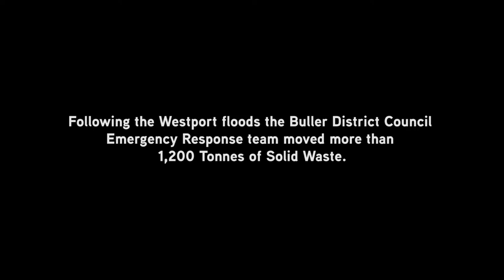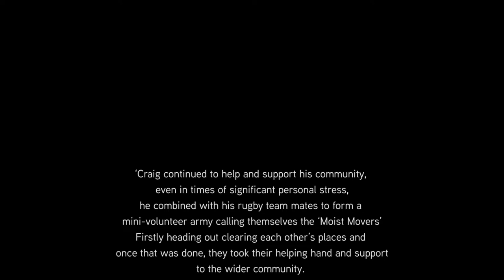The 2021 July Flood Event - How a community pulled together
Extraordinary people helping each other in out of ordinary times.

In the immediate aftermath of the 2021 July Floods the Westport community pulled together and help each other where needed.

Individuals, businesses, government agencies, community groups, contractors, and Buller District Council pulled together to master a major challenge - the removal of flood waste at a scale that was not seen before.

Watch their story and listen to their voices.

Credit: Nomad Audio & Video